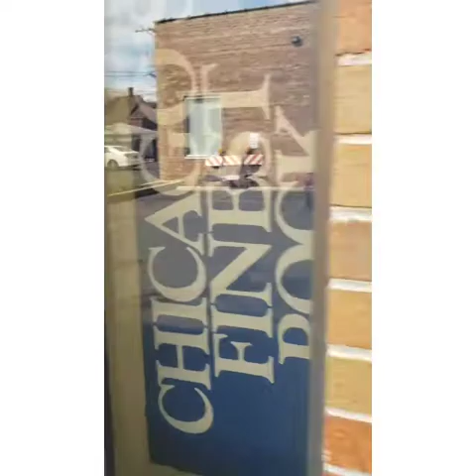Matt Kissane visits WXRT original studio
Matt Kissane visits the original WXRT radio location on Belmont Avenue in Chicago